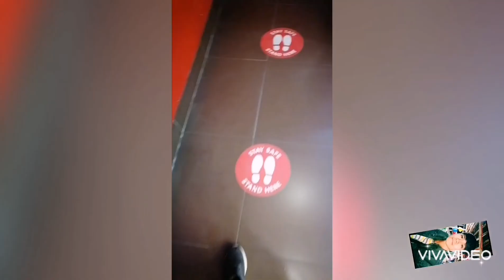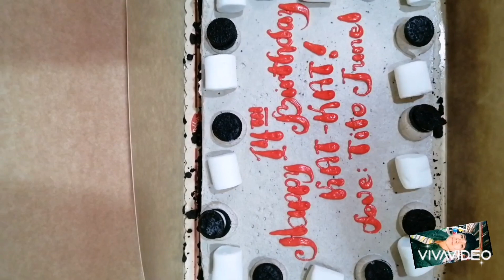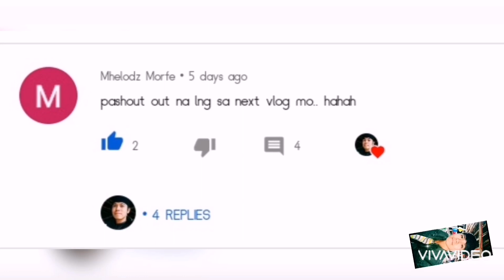Tara mag sulat sa Cake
In this video, I will show youon how to write in the cake using butter icing.

Thanks 👇☺️